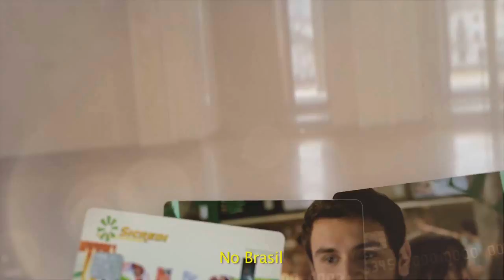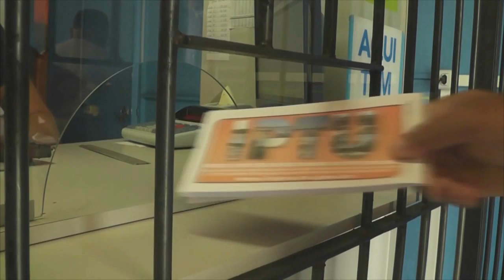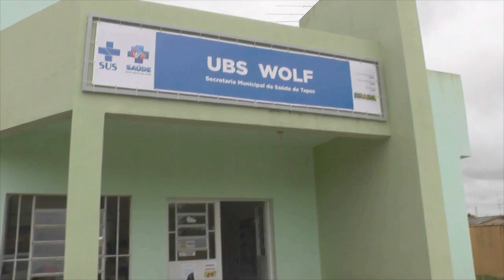OPERAÇÃO GOLFINHO TERMINA SEM ATENDIMENTO DE SALVA VIDAS EM TAPES